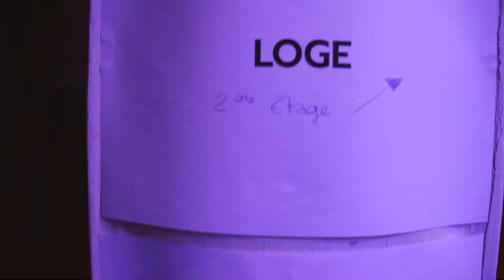Mad Line - After movie, un projet de fin d'études de la cohorte 2018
Découvrez l'After Movie du pilote de série Mad Line.Le projet de fin d'études des troisièmes années de Bachelor Création Numérique !

Zonzibulle Production est le studio de production de la mini-série Mad Line, composé de cinq personnes aux profils bien différents. Humbeline, Aimie, Elisa, un premier Hugo, puis un second. Rêveurs, joueurs, artistes, mangeurs de biscuits aux tendances zonzibullantes.

Zonzibulle ? Nous demanderez-vous. Il y a derrière ce mot impossible à placer dans une partie de Scrabble un désir d’envol et d’onirisme. Un désir de rêver et de faire rêver, à travers le projet qui viendra clore trois années d’études commencées à droite comme à gauche, et qui nous réunissent.

Madeline, une jeune artiste française sujette à des hallucinations, se retrouve enfermée en Europe de l’Est à cause de sa liberté d’expression. Son ami imaginaire Siméon va la pousser à chercher les vraies raisons de son isolement, mais c’est sans compter sur des secrets de familles qui viendront se mêler à leur enquête...

Un projet de fin d'études de la cohorte 2018, présenté en mai 2021